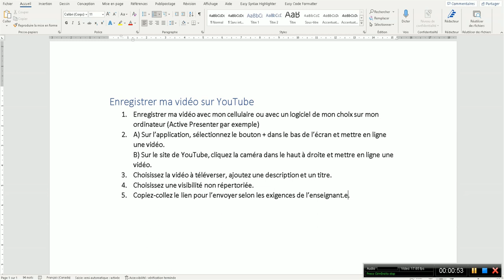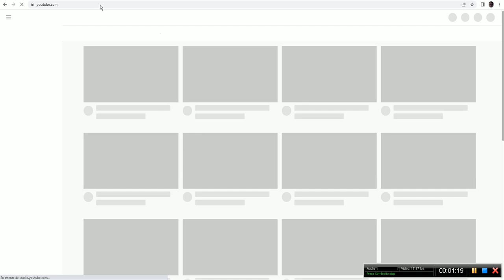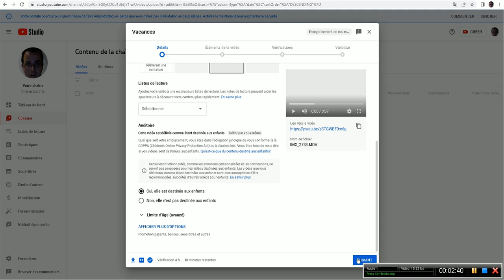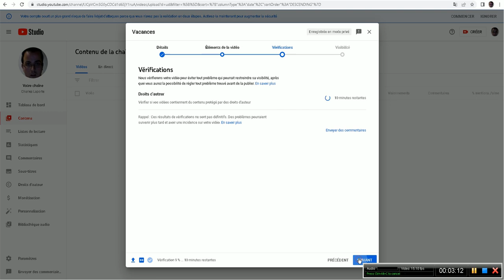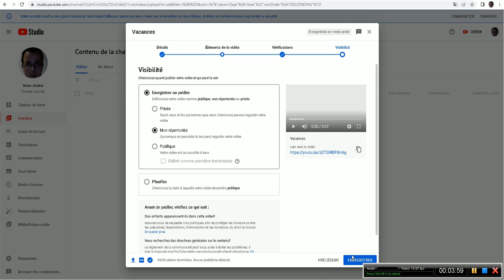enregistrer ma vidéo sur Youtube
comment enregistrer une vidéo sur youtube?